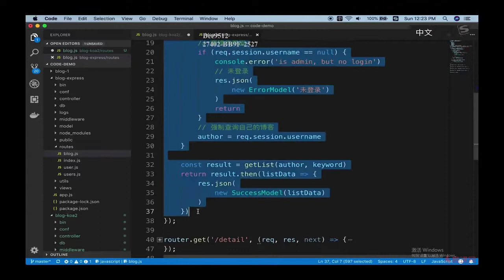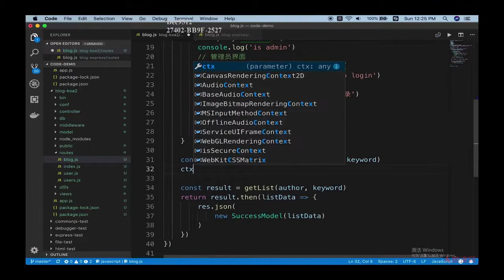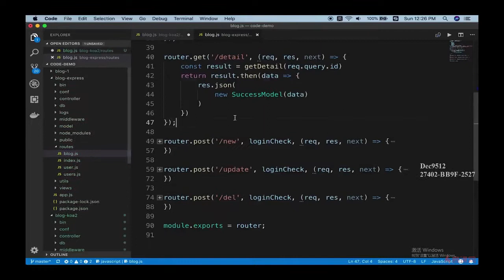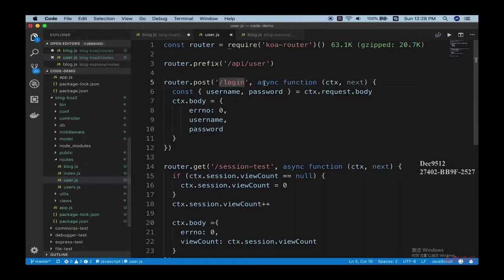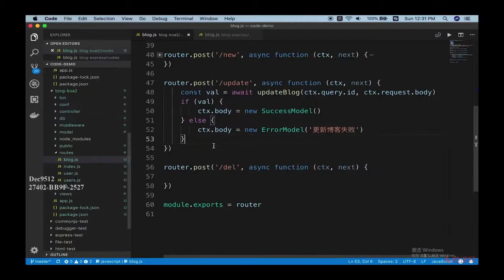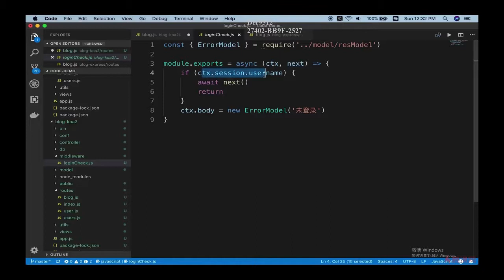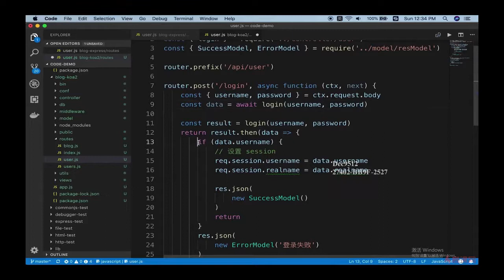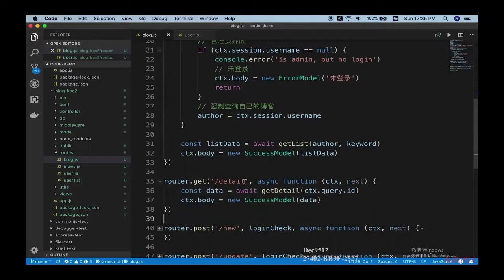10.7 使用 Koa2 重构博客项目 | 开发路由 代码演示 —— Node.js 从零开发个人博客项目